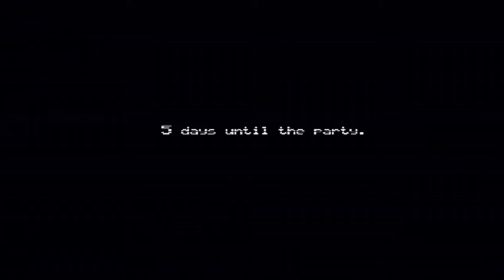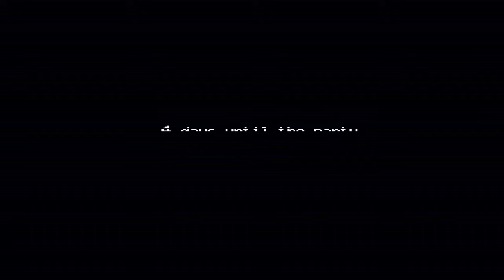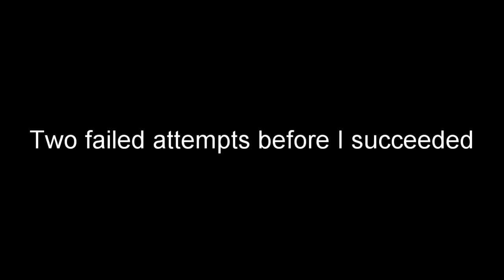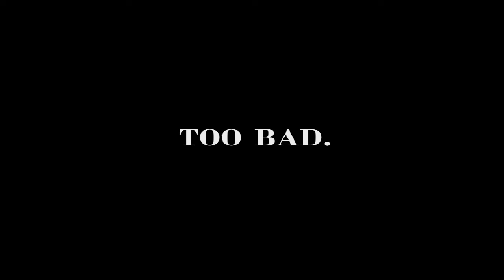SCARIEST FNAF GAME YET - FNAF 4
Coming back to FNAF I decided to play FNAF 4 and beat nights 1 and 2